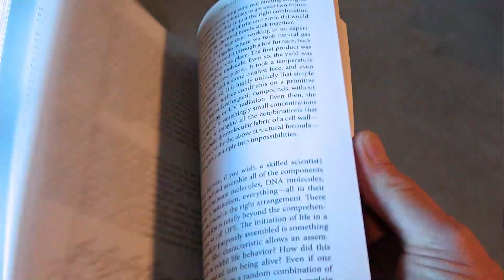Spacecraft earth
A brief interview with authors Dr Henry Richter and David Coppedge (both former NASA scientists).